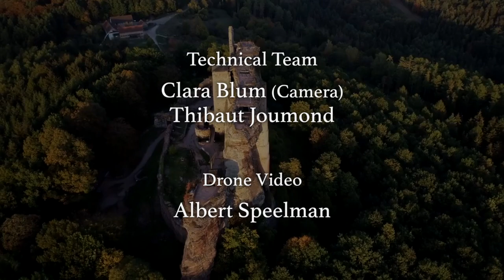[ Saxophone ] 君をのせて/ 天空の城ラピュタ [ Castle in the Sky ]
君をのせて /  @joehisaishiofficial9777  (Kimi wo nosete / @Joe Hisaishi Official  )
「天空の城ラピュタ」より -  from Castle in the Sky
Soprano Saxophone / Video edit : Sumika.

■■ CD information ■■
Sumika’s CD series (S.Sax & Piano) Amazonにて発売中
#01【音ノ辞書】Oto-no-Jisho